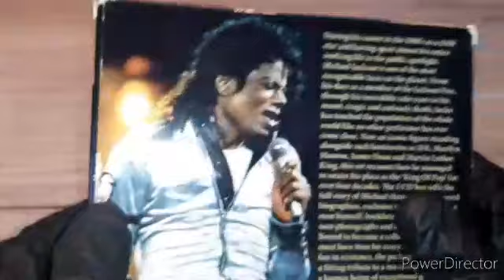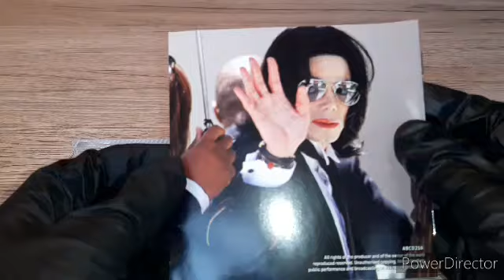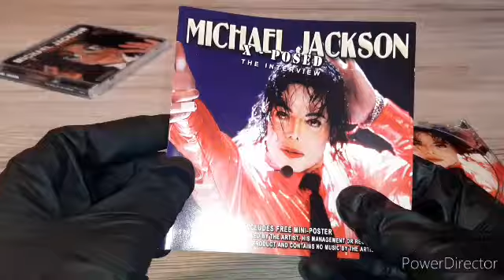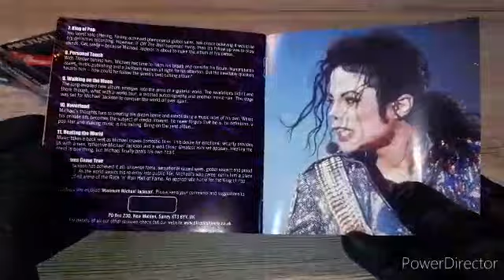Michael Jackson´s Collectors Box - 2009 - Unboxing